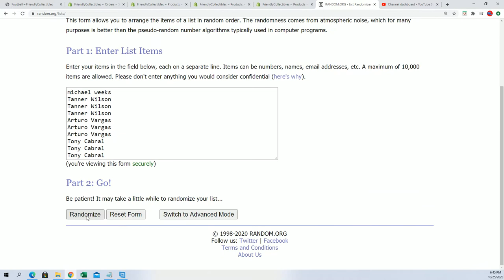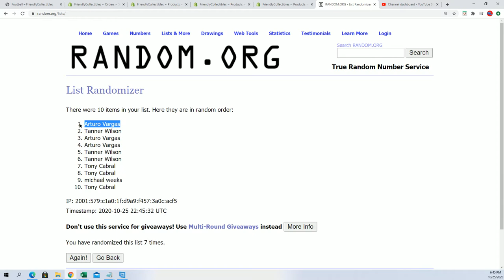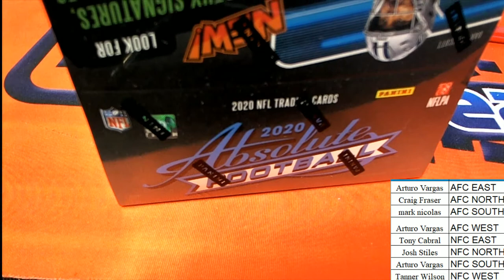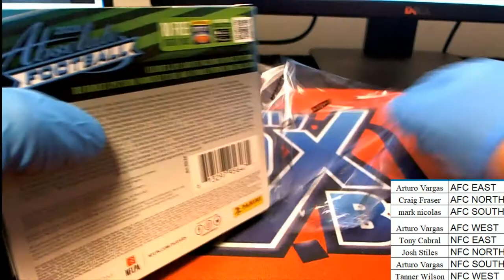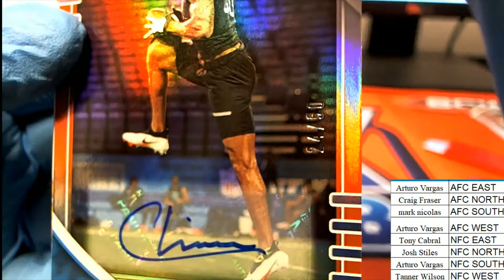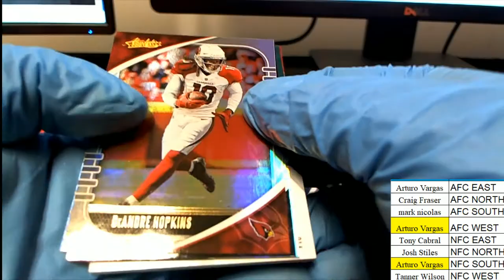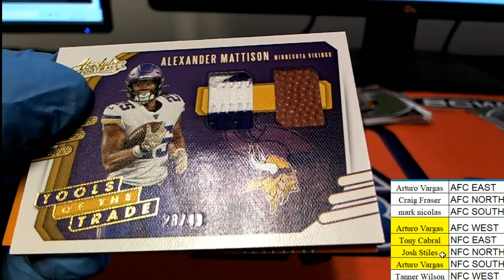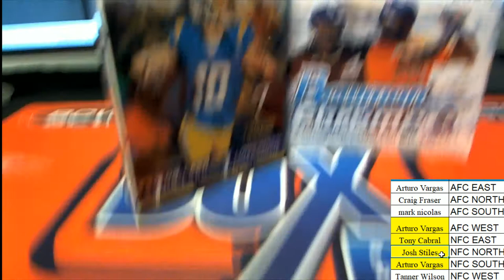2020 PANINI ABSOLUTE FOOTBALL HOBBY BOX ID 20PABSPYD0208